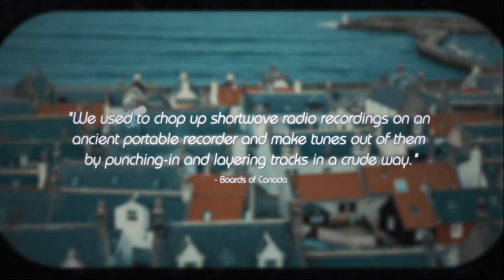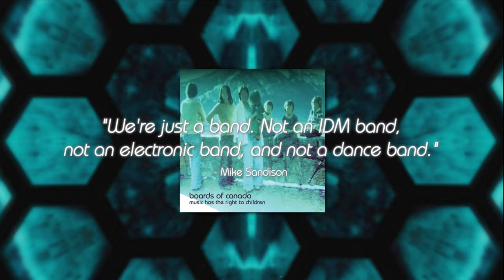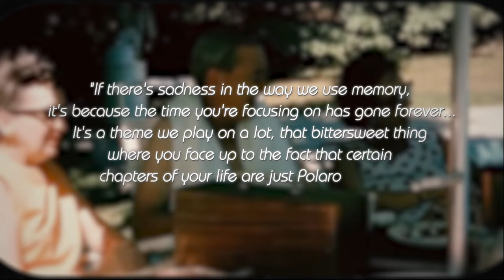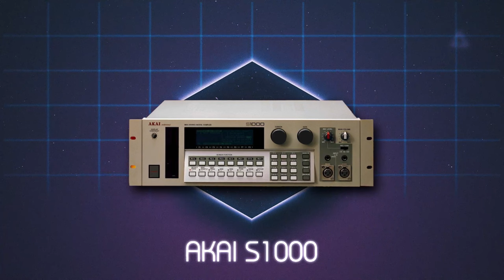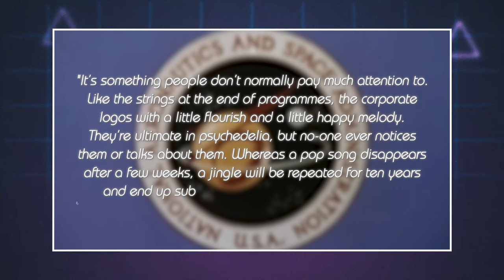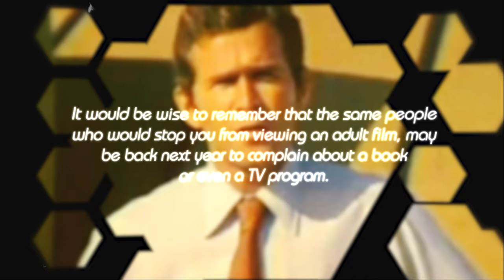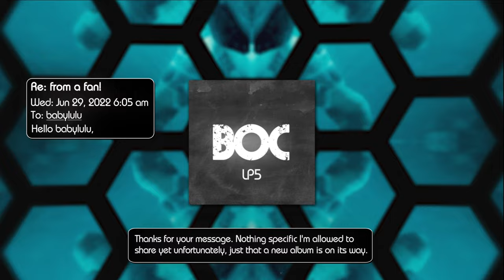How Boards of Canada Hacks Your Mind Through Nostalgia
Boards of Canada burst onto the electronic music scene like a shockwave with their 1998 debut album ”Music Has the Right to Children”.

In an era dominated by jungle, breakbeats and the rise of digital music, the Scottish duo challenged the trend, favoring a vintage sound with an emphasis on soulful melodies rather than rhythm.

”Music Has the Right to Children” has since been hailed as one of the best electronic albums of all time, its pioneering sound spawning many imitators as well as influencing countless others.

The secret recipe behind the success, and the theme ingrained in every fiber of the album? Nostalgia.

Join me, as we take a deep dive into this landmark record, and examine how exactly Boards of Canada are able to evoke childhood memories in almost anyone who listens.

00:00 Intro
01:10 Boards of Canada: Early Years, Influences & First Recordings
04:08 90s Electronic Music (IDM & Warp Records)
05:12 Music Has the Right to Children
10:50 Conclusion